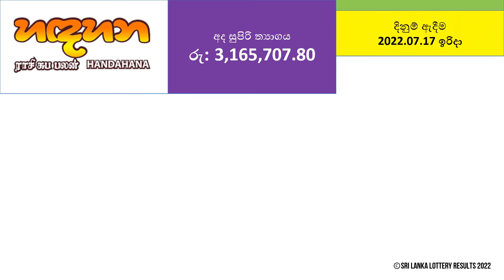Handahana 128 Results - 2022.07.17 Sunday | NLB Lottery Results | Lotharai Dinum NLB